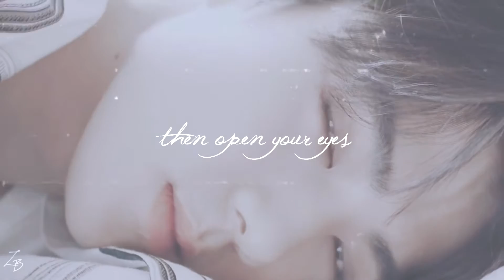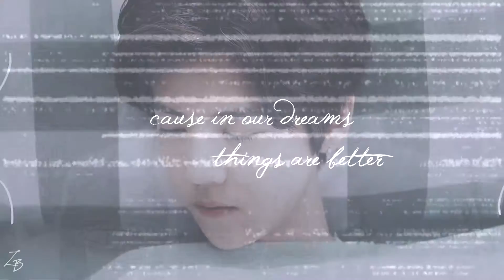H U N H A N ─ ⌈...To hold out my hand...⌋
● Fandoms; EXO-К,EXO-M
● Character: Lu Han/Oh Sehun
● Coloring; Mine